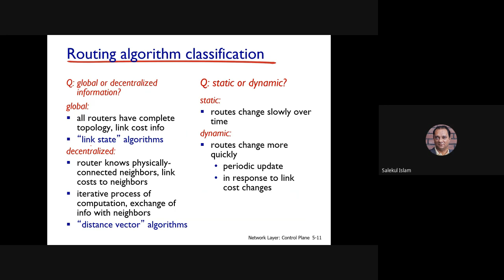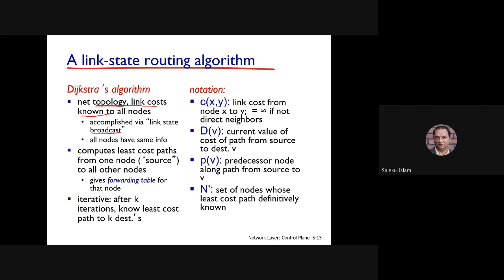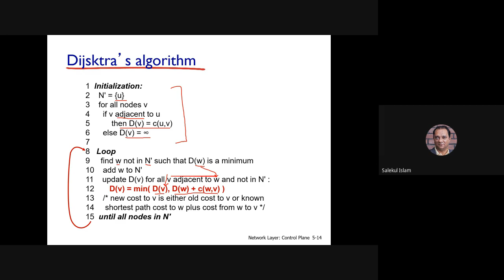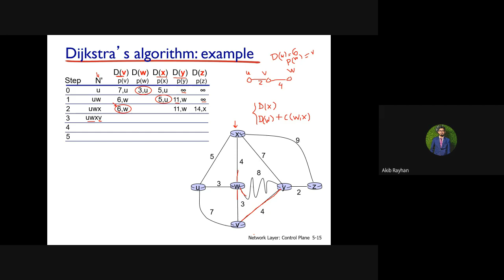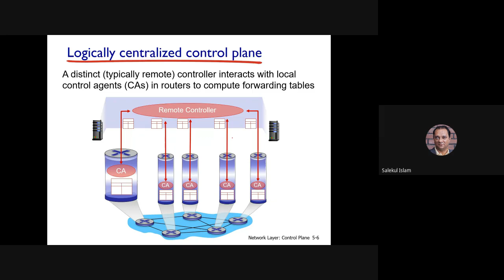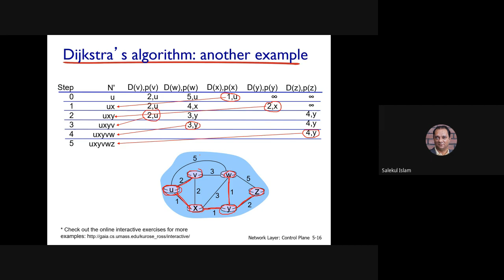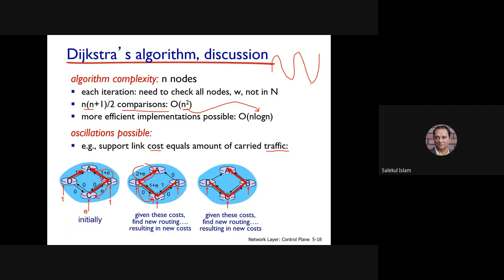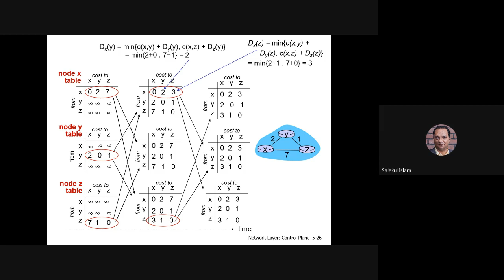Lectre 22 - Computer Networks (Salm Dr. Salekul Islam)